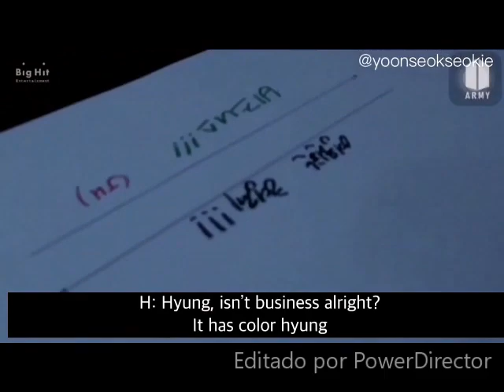[BTS]✨SOPE/YOONSEOK✨Recopilación de momentos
SOPE IS LIFE !